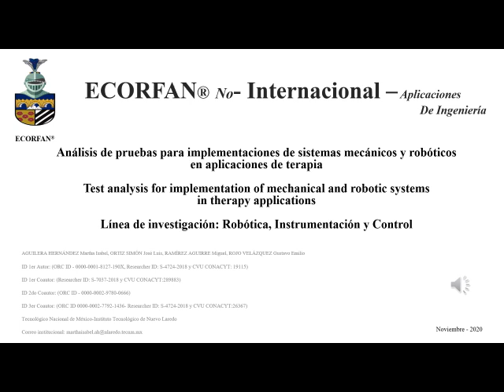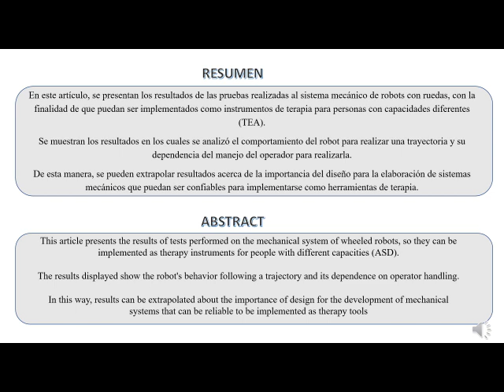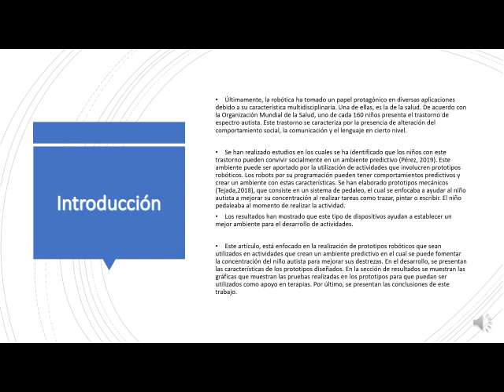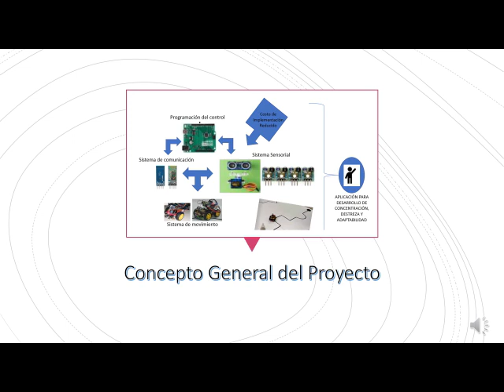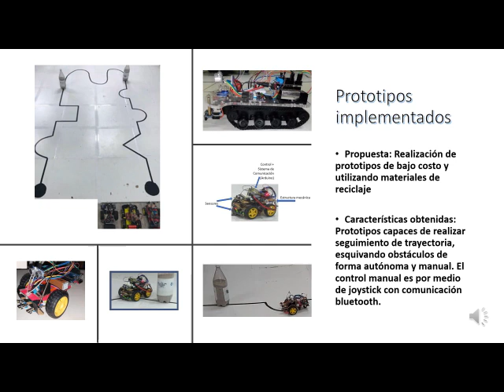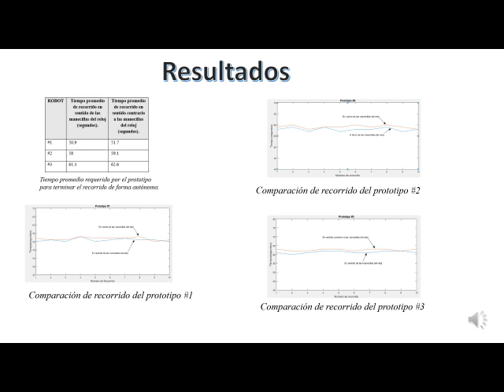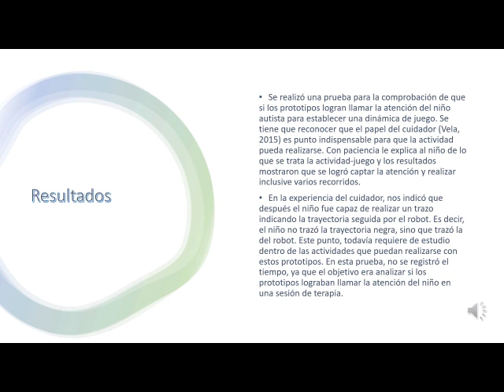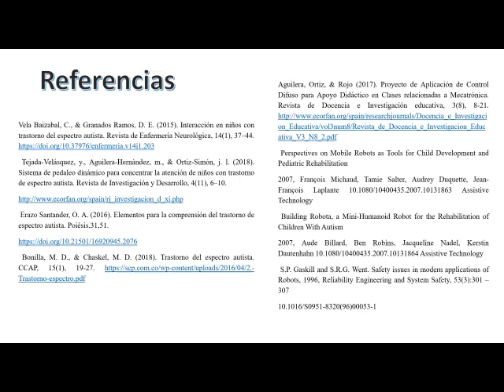Análisis de pruebas para implementaciones de sistemas mecánicos y robóticos en aplicaciones de terap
AGUILERA-HERNÁNDEZ, Martha Isabel, ORTIZ-SIMÓN, José Luis, RAMÍREZ-AGUIRRE, Miguel y ROJO-VELÁZQUEZ, Gustavo Emilio, Análisis de pruebas para implementaciones de sistemas mecánicos y robóticos en aplicaciones de terapia, ECORFAN, Conference, 2020, C-17:11´07"